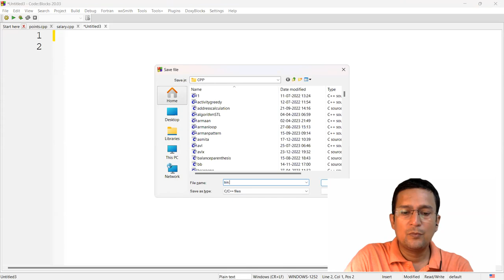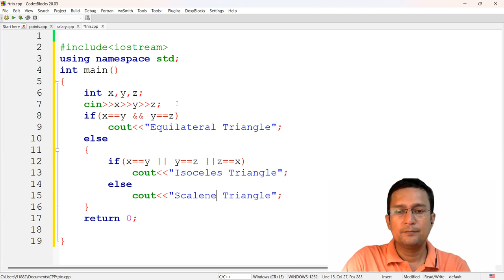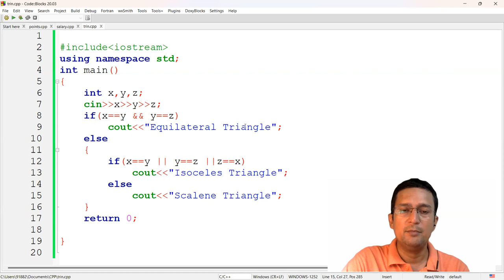Triangle Type (Equilateral, Isoceles or Scalene) : Problem Solving